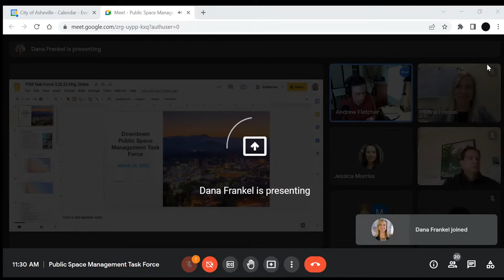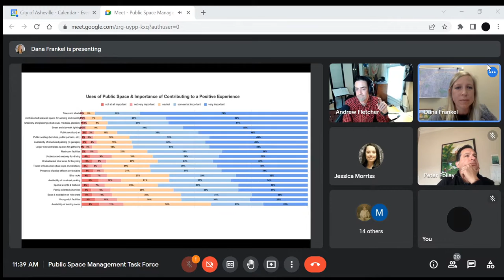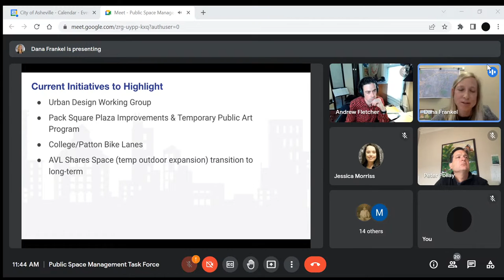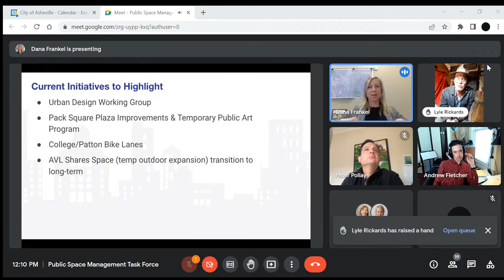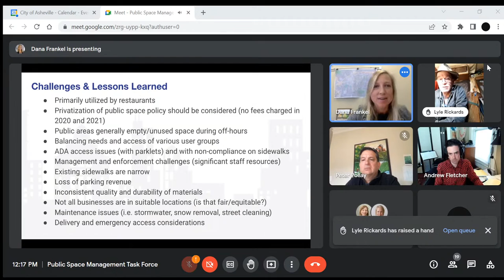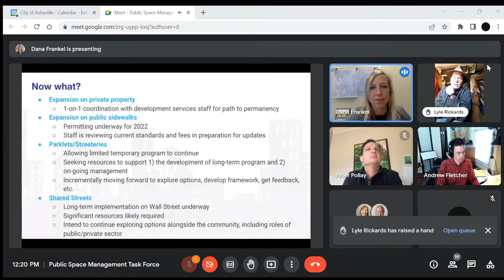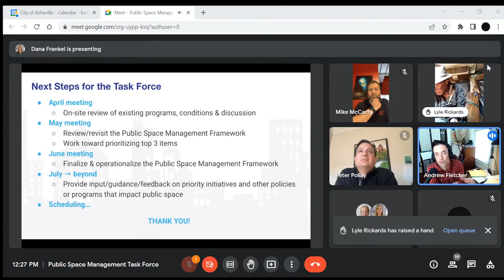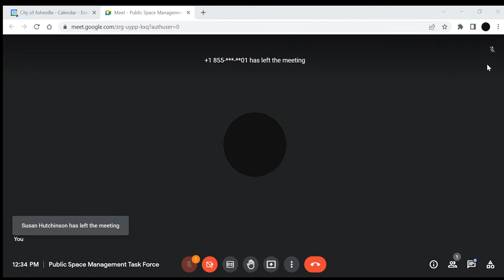Downtown Public Space Management Task Force